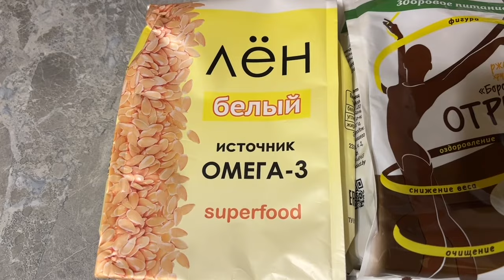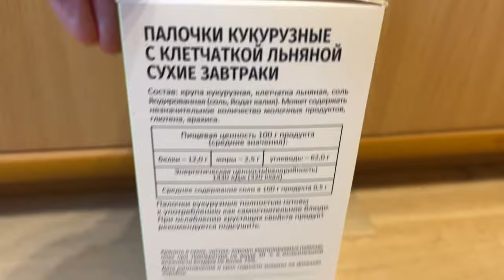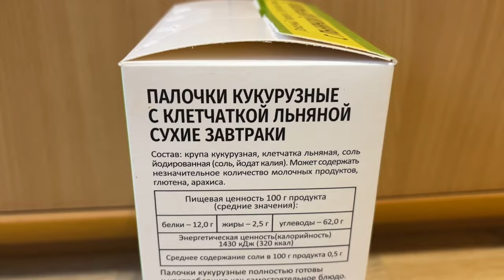Покупки для крыс в отделе здорового питания.